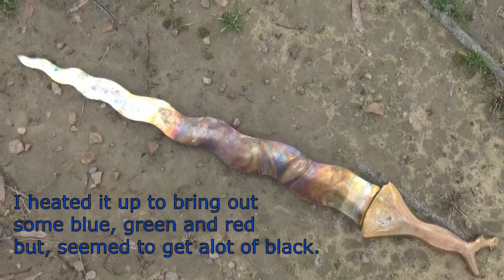Artisan Armoury Bronze Weapons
Bronze and copper swords, axes and hatchets.